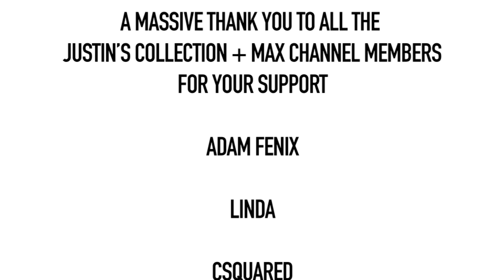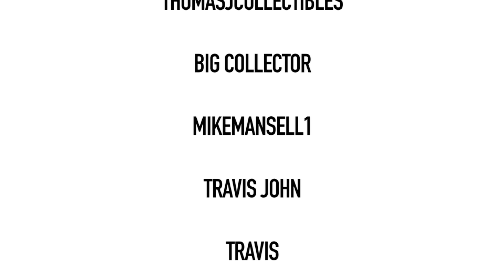Hot Toys Feral Predator Prey - Figure Preview Episode 251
Hot Toys Prey Disney + Feral Predator 1/6 Scale Action Figure Secret Base Advanced Figure Preview Video! @Hot Toys Official